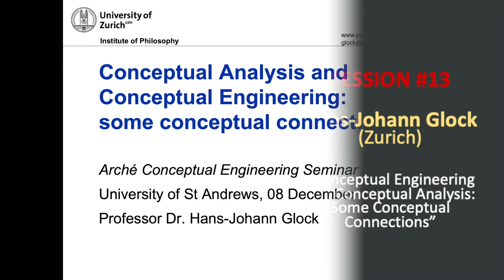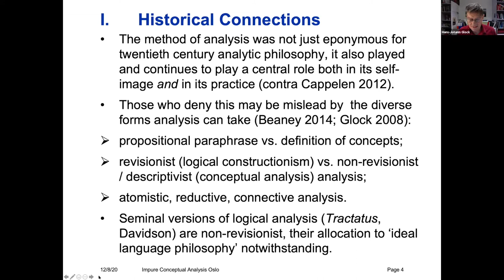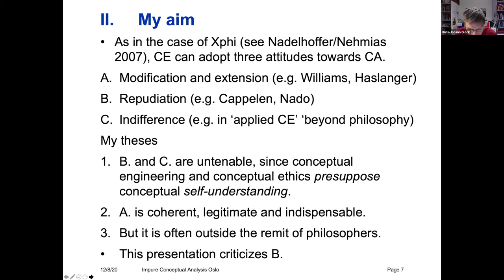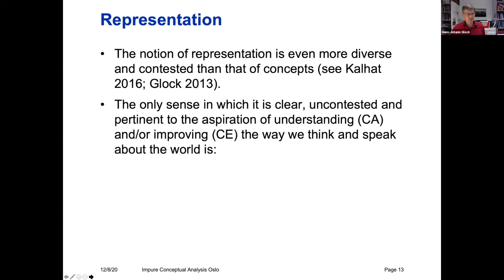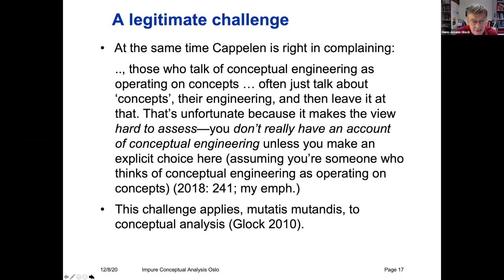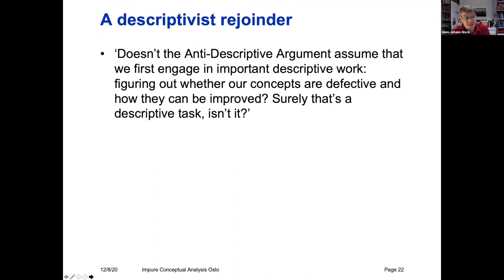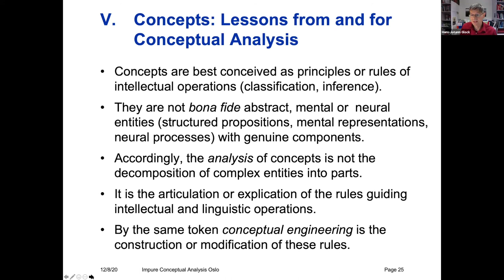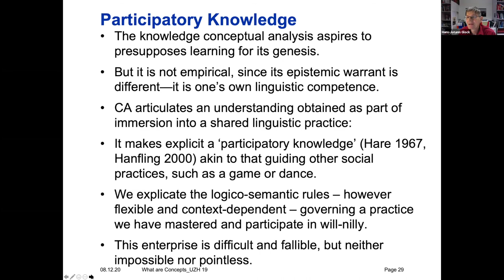02-13 | Hans-Johann Glock (Zurich) @ Conceptual Engineering Online Seminar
SESSION #13 | Hans-Johann Glock (University of Zurich): “Conceptual Engineering and Conceptual Analysis: Some Conceptual Connections”